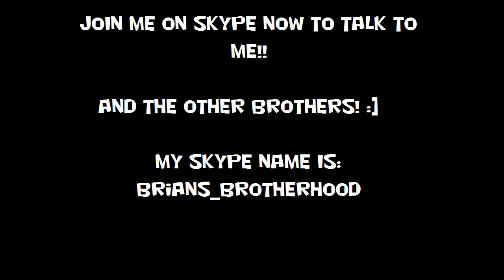Join Me On Skype!!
Add Me Its- Brians_Brotherhood